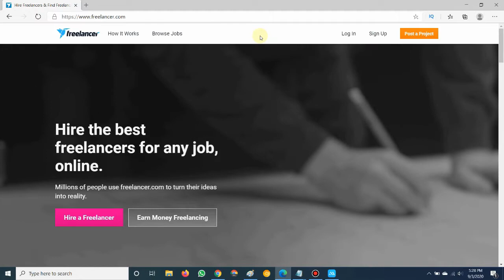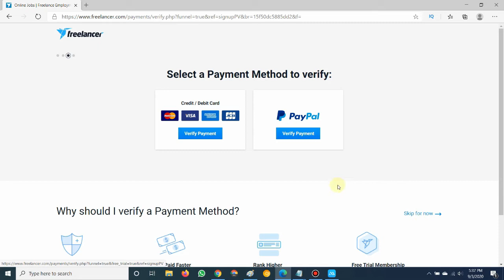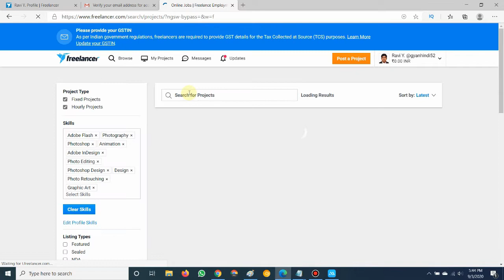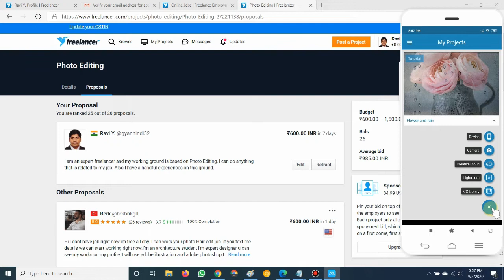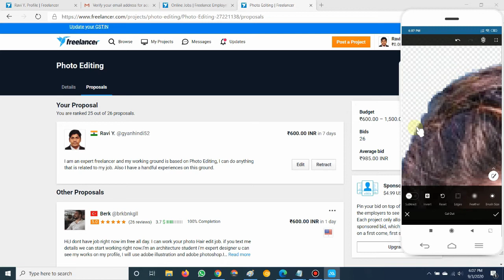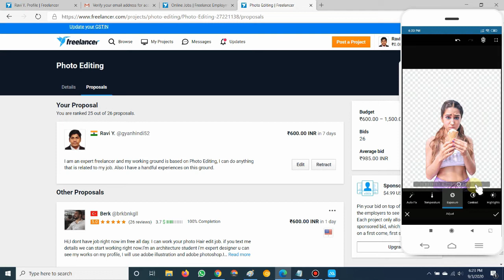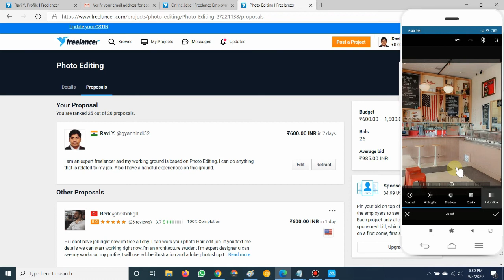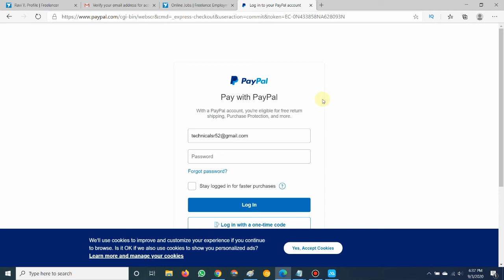Freelancer Se Paise Kaise Kamaye | Work From Home | Best Part Time Job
Today i will show you, how you can earn just doing photo editing and earn smart money doing this job.
Earn from home as a part time (Zero Investment)

Below i am giving you photo Editing App "Adobe Photoshop mix" . It is 100% Free.

क्या आप भी घर बैठे पार्ट टाइम में कमाई करना चाहते है तो निचे दिए गए सभी वीडियो जरूर देखें 100% Free Joining.

Points Cover in Video
1 photo editing
2 photo editing apps
3 photo editing background change
4 photo editing se paise kaise kamaye 2021
5 photo editing se online paise kaise kamaye
6 photo editing se earning kaise kare
7 freelancer par kam kaise kare
8 freelancer par account kaise banaye
9 freelancer for beginners
10 earn money online
11 earn money from home
12 earn money without investment
13 online paisa kamane ka tarika in hindi
14 online paise kaise kamaye 2021
15 logo banakar paise kaise kamaye
16 Freelancer Se Paise Kaise Kamaye